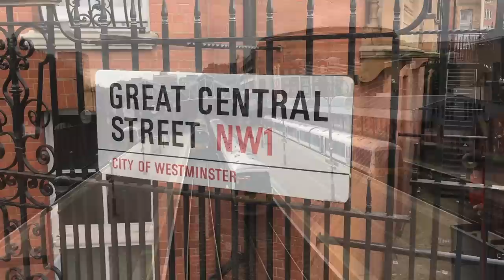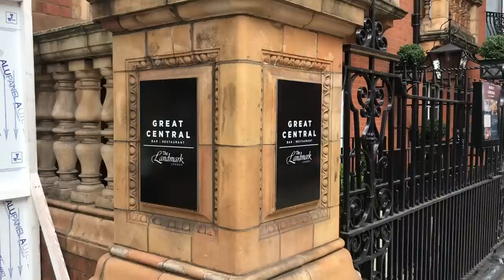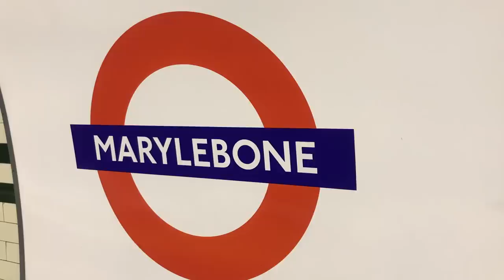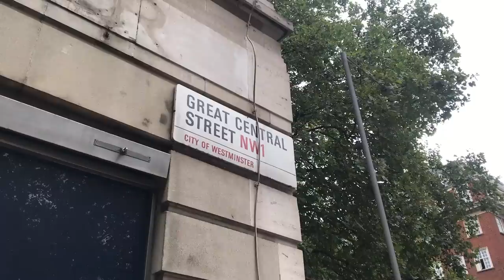Marylebone: The Underdog Terminus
The last of the great London termini. Mind you, some would say it isn't great at all. Decide for yourself...